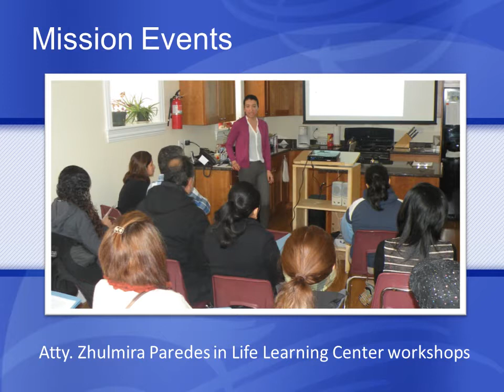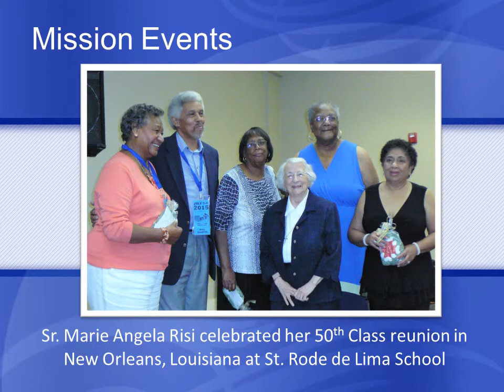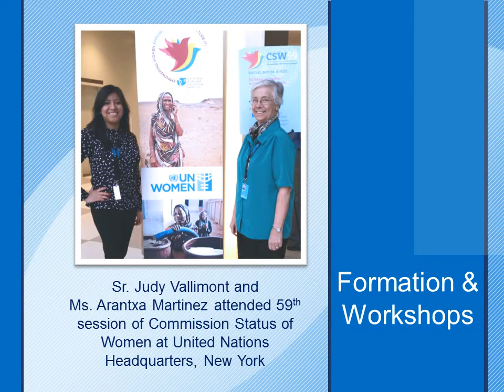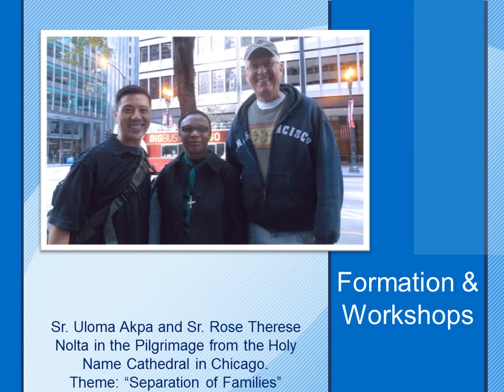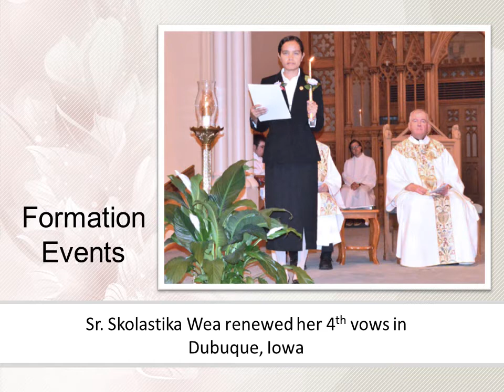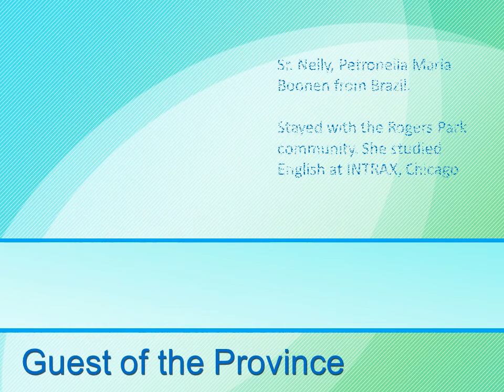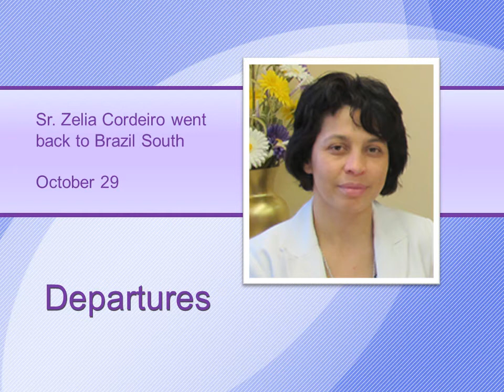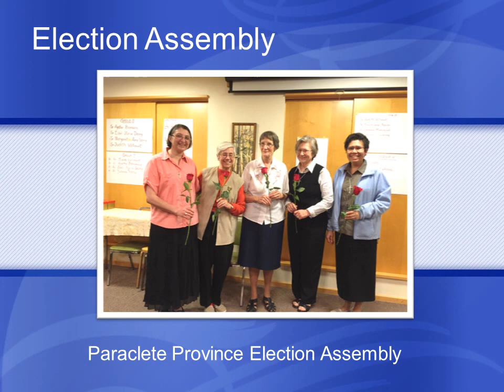The Holy Spirit Missionary Sisters Throughout 2015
Events and activities of the Holy Spirit Missionary Sisters U.S. Province throughout 2015.